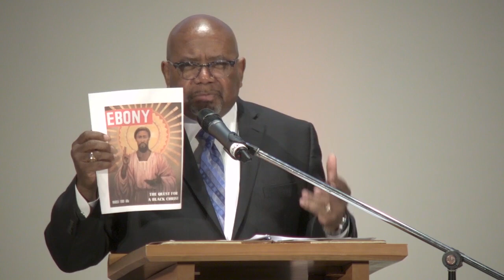Aidsand Wright-Riggins: Race, resistance, religion and rage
The Rev. Dr. Aidsand Wright-Riggins gave this presentation on the campus of Central Baptist Theological Seminary in Shawnee, Kansas, during the 2019 Walter B. and Kay W. Shurden Lectures on Religious Liberty and Separation of Church and State.